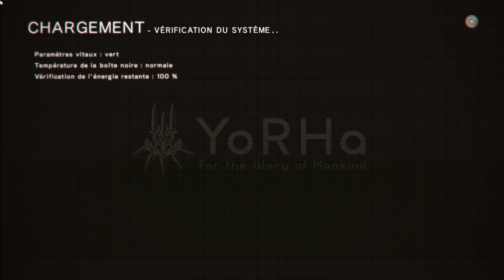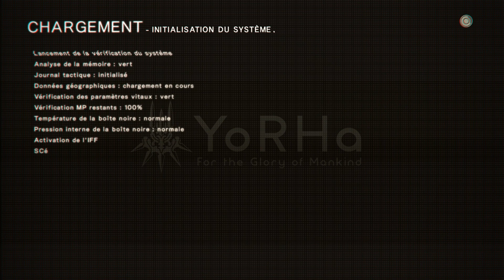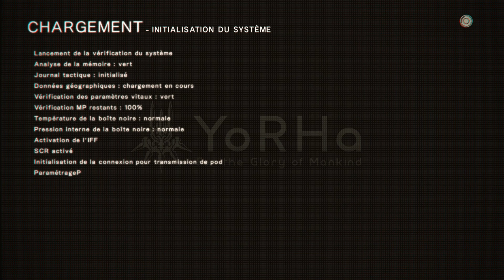Nier Automata [FR] #13 : La secte mécanique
On rejoins Pascal pour des négociations musclé avec les fanatiques de l'usine.